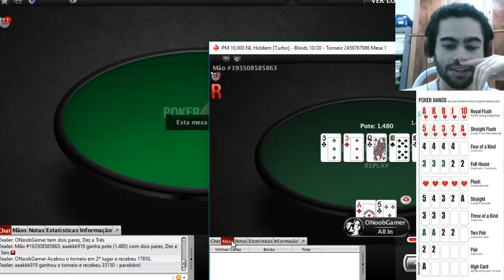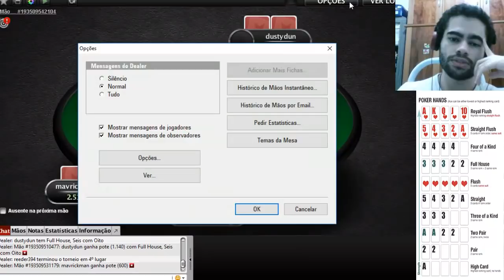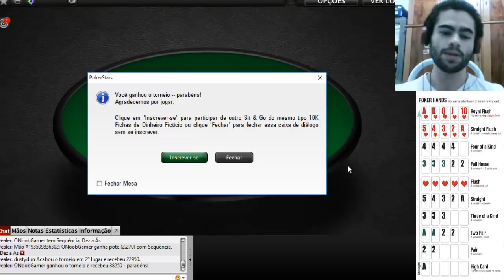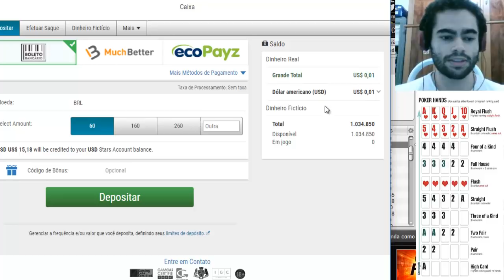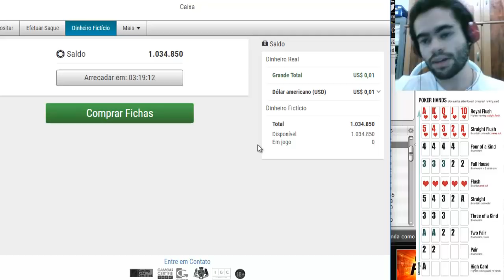POKER - CONSEGUI 1 MILHÃO!!! (em dinheiro fictício rs)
E ae galera tudo certo com vocês? No vídeo de hoje eu volto com mais um gameplay de Poker com dinheiro fictício!